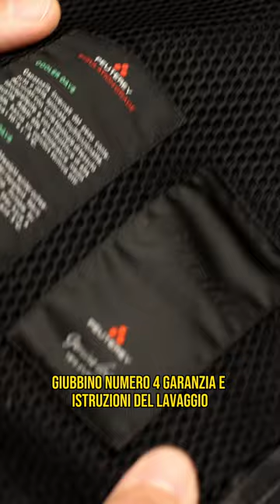Come riconoscere un capo originale da uno fake parte 2/2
"Ecco come riconoscere un capo originale da uno fake! 👀 In questo reel, vi mostro i 5 punti chiave per verificare l'autenticità di un prodotto. Partiamo da un giubbino della Peuterey appena arrivato in store .

⿡  Controllate la patch Peuterey con i due bottoni e la scritta sul logo.
⿢  Osservate il ricamo Peuterey senza sbavature.
⿣  Verificate il patch Peuterey con la taglia all'interno del giubbino.
⿤  Controllate la presenza di garanzia e istruzioni di lavaggio.
⿥  Cercate l'articolo con il codice EAN13 della casa madre.

Ricordate che abbiamo già effettuato la verifica per voi! Trovate tutti i brand e i prodotti su

Da noi troverete solo articoli 100% originali! 🛍💼👕